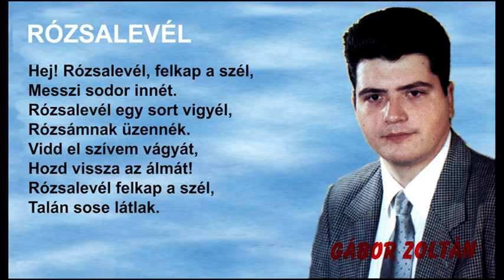Rózsalevél - Gábor Zoltán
Zenei kiséret:
Megyeri Lajos,
Rákity Éva